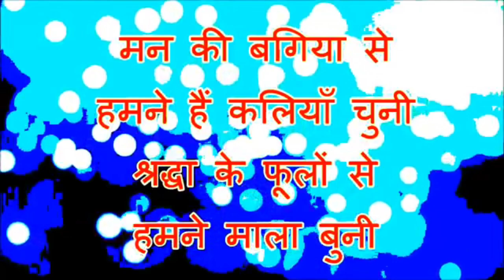Swagtam swagtam Tune trial